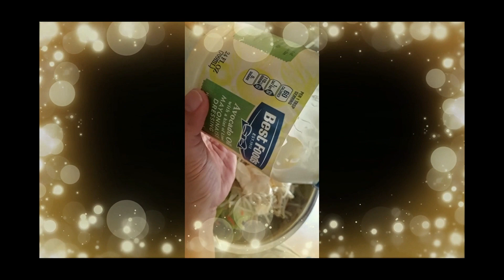How To Make Lettuce Mongo Sprouts Tuna Salad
In this video, I will show you how to make an amazing and nutritious Lettuce Mongo Sprouts Tuna Salad.  This is an all-time favorite in our household, so fast and easy to make.  This is also ideal for those who are on a diet because this is a meal in itself salad.